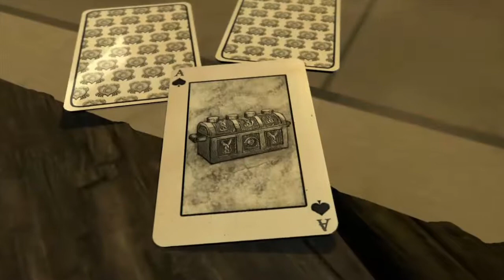Lego Pirates des Caraïbes #7 - Le doigt du destin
Après Lego Marvel Super Héros on se retrouve sur Lego Pirates des Caraibes. Le jeu comprend tout les films de la saga.
Un épisode sortira tout les Jeudis.

Un j'aime/pouce bleu ça fait toujours plaisir.

Commentez cette vidéo pour nous donner des suggestions, des avis et bien sur des encouragements.

Biiiiiiiiiisssous!!!